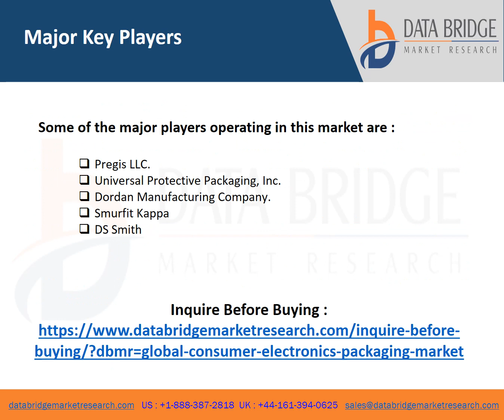Consumer Electronics Packaging Market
Consumer electronics packaging includes corrugated packaging products which are designed for the extreme protection of the goods in storing and transit. Paperboard and Corrugated packaging are more used for consumer packaging for sale for high-end electronics goods, B2B operation, and bulky or heavy material to transit and stored. Heavy-duty corrugated packaging products are made up from corrugated cardboard. Consumer electronics packaging is extensively used to prevent the product from cooling, mechanical damage, electrostatic discharge, radio frequency noise emission, and physical damage. They also help protect the electronic systems from environmental situations, such as chemicals, moisture, and radiation.